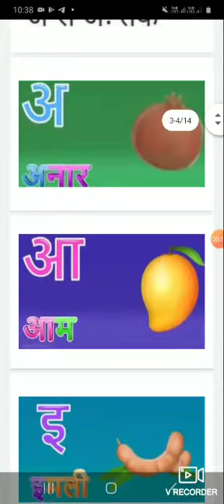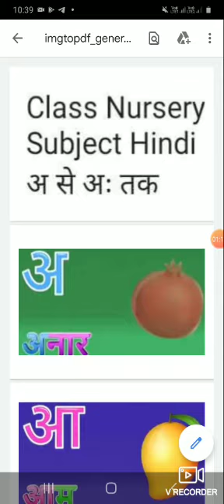Class Nursery ubject Hindi अ से अः तक